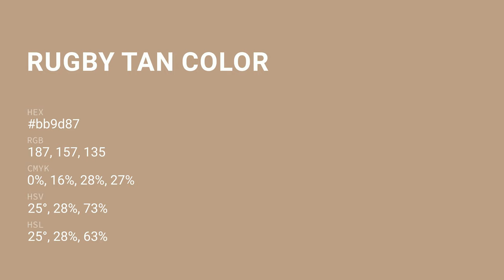Rugby Tan color bb9d87 hex color - Grey color - Cool color bb9d87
What color is Rugby Tan ? bb9d87 hex color - Grey color - Cool color bb9d87

Hex bb9d87 Color Code is also known as Rugby Tan color.

Hex bb9d87 Color code in RGB color code model is created after adding 73.33% red color, 61.57% green color and 52.94% blue color.
Hex bb9d87 Color code in CMYK color (process color) code model is generated after subtraction of 0% cyan, 16% magenta, 27% yellow and 26% black.